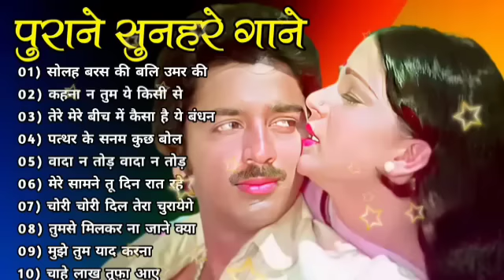पुराने सुनहरे गाने l Old Is Gold l Bollywood classics song l